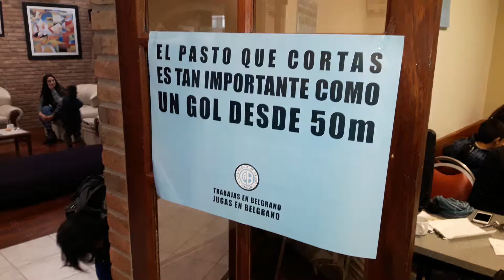Desayuno belgrano con Franco vazquez en Carlos paz 2019.